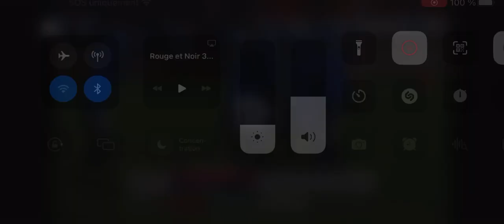Rouge Et Noir Vs Argonauts